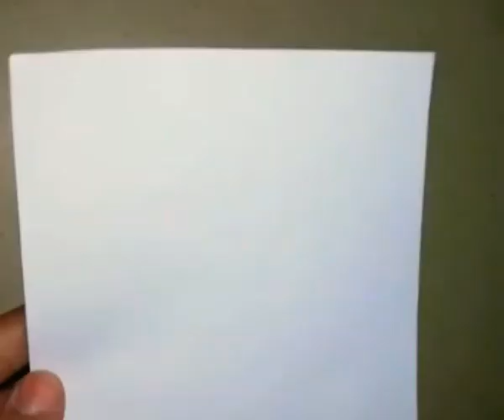Simple and very easy card